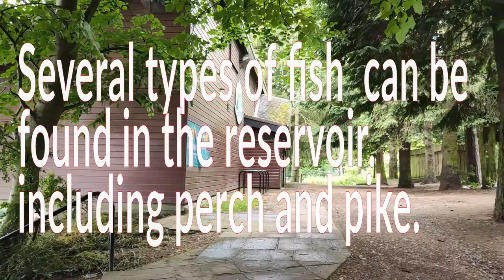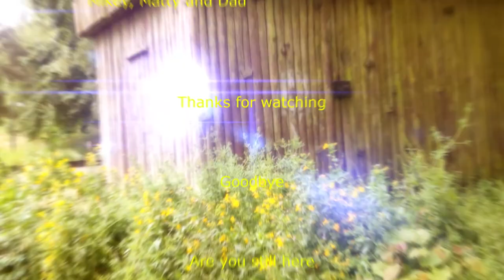Clatto Park Dundee, Dundee Broadcasting Corporation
Clatto Park Dundee
Dundee Broadcasting Corporation
Talking duck
Filmed 2020 during lockdown June
Hitfilm Express
Xiaomi Mi9